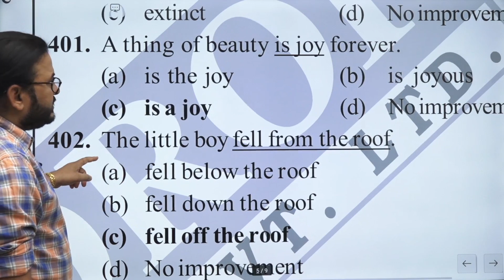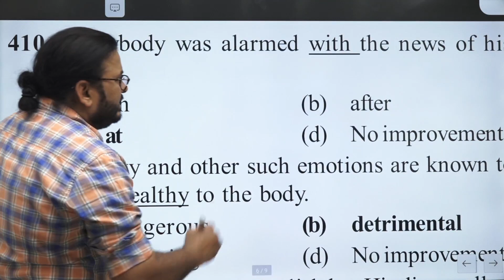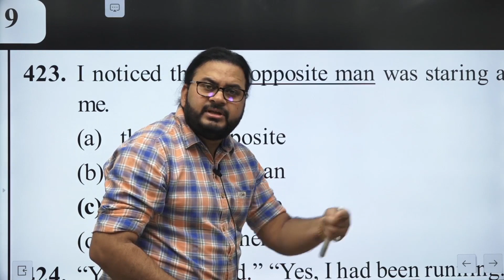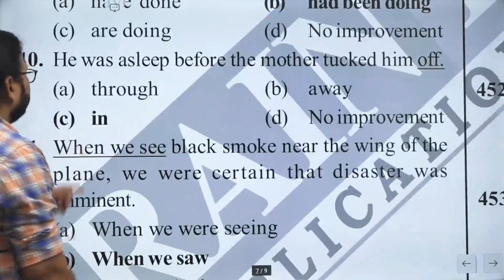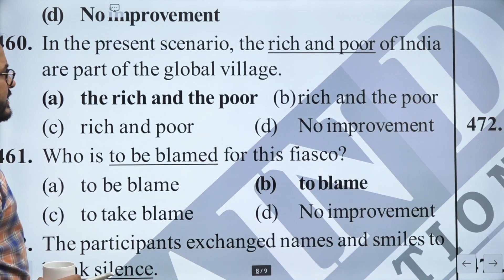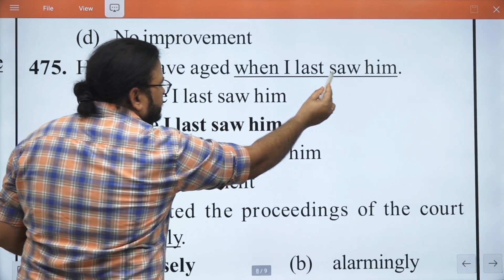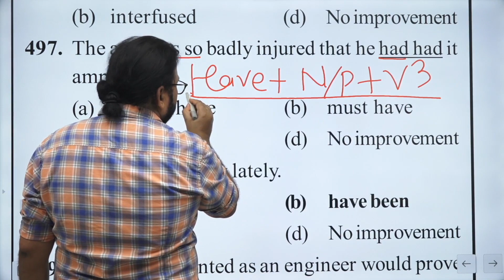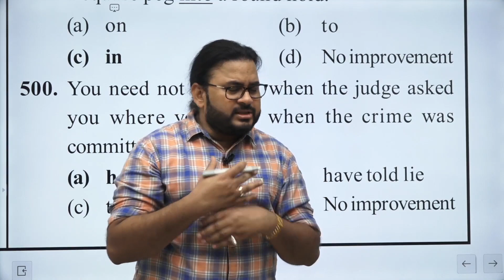||Sentence Improvement 401-500|| ( Best Video)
Join Our Official Telegram Channel for latest updates

► Christopher Phoniex provides :
►English Grammar
► Objective English
► English Test Series for SSC CGL CPO and other competitive exams
► English Translation
► Doubt Class

► Address :
Head Office-
204, 2nd Floor, Jaina House, Commercial Complex, Dr. Mukherjee Nagar